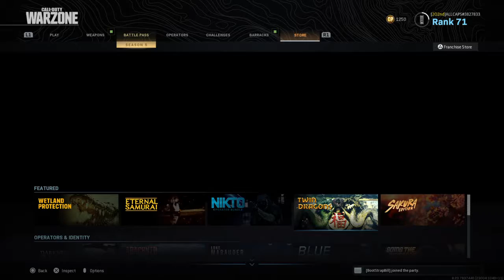Modern Warfare® Quick Kill Spree & then "/